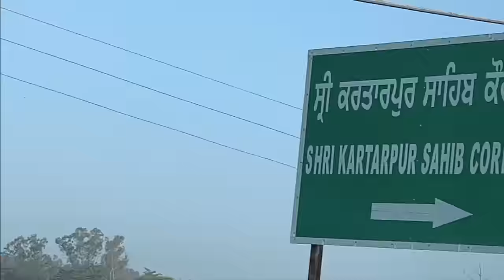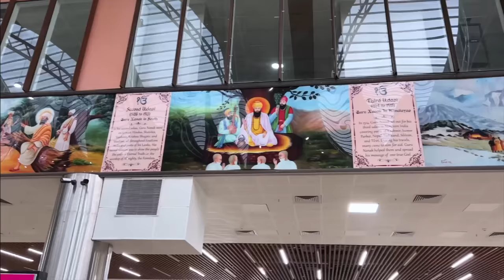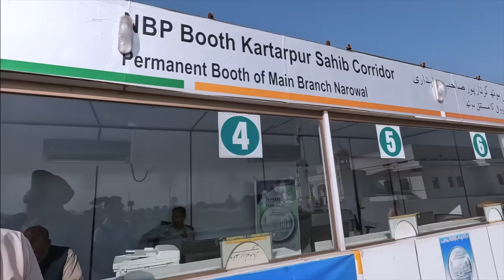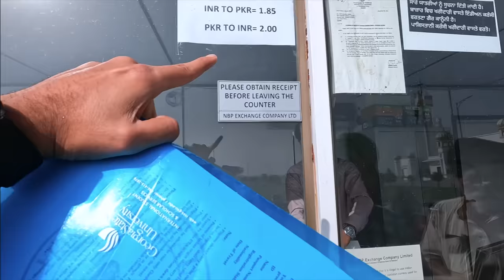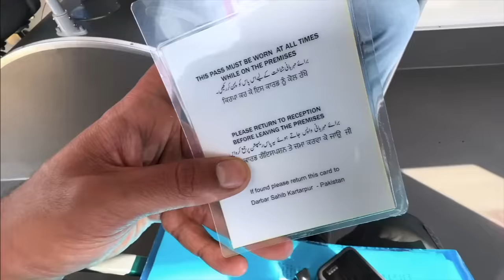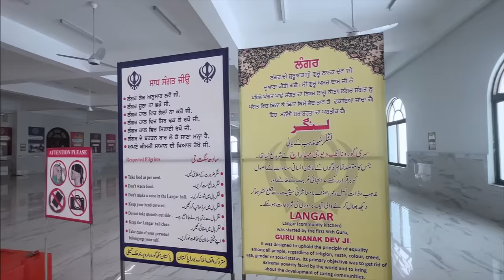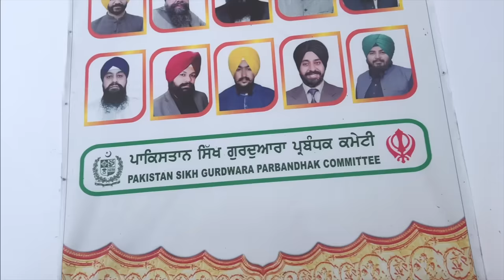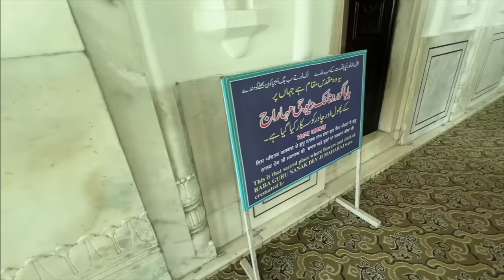When an Indian goes to Pakistan | Kartarpur Corridoor!!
Visting Kartarpur Corridoor for the first time. Dream coming true to be in Pakistan!

Vlogging Gear:-
New Camera: